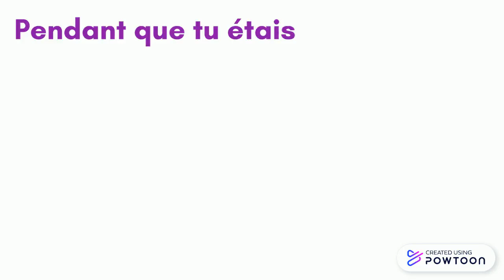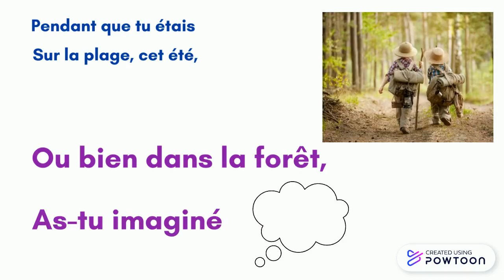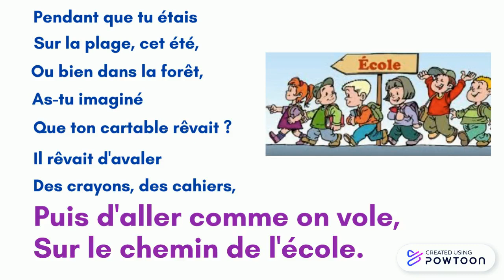Le cartable rêveur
Apprendre à réciter une poésie de Carl Norac-- Created using Powtoon -- Free sign up -- Create animated videos and animated presentations for free.  PowToon is a free tool that allows you to develop cool animated clips and animated presentations for your website, office meeting, sales pitch, nonprofit fundraiser, product launch, video resume, or anything else you could use an animated explainer video. PowToon's animation templates help you create animated presentations and animated explainer videos from scratch.  Anyone can produce awesome animations quickly with PowToon, without the cost or hassle other professional animation services require.